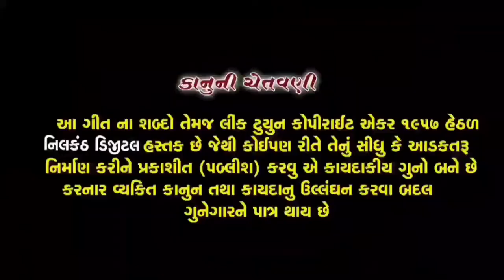Nedroda Ni Hadkaima Rakhajo Mari Laj ||Naresh Thakor New Song 2021 ||Nilkanth Digital...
Lyrics:-  Naresh Thakor

Recording :- Rangat Studio Palanpur

Artist:-

Drone :-

Cemara:-

Video Director:-

producer:- Bharat Thakor Nedroda

Music Label:-Nilkanth Digital

S. P Thanks :- chandan Thakor

                   567 Group and 367 Group

                      YouTube chenal Support

                           Prinsy Studio- Dhuva
                           Tiger Ruhatar - Dharapada
                          Bajarang Studio - Dhuva
                          Ram Studio.         _Dhuva
                         Chamunda Studio - Mota
                          Dhvni Production - Mota
                          Chamunda Studio - Rasana
                         Jamkudi Digital.     - Dhuva
                         Cobara Digital.       - Dhuva

અમારી ચેનલ પર તમારૂ સોંગ રિલિઝ કરી આપીશું

            Bharat Thakor Nedroda
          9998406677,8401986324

Nilkanth Digital -  Nedrodani Hadkaimaa Rakhajo Mari Laaj.
નીલકંઠ ડીજીટલ દ્વારા રજુ થયેલ  હીટ સોંગ  “નેદ્રોડાની હડકાઈમાં રાખજો મારી લાજ ” ને ઓ.ટી.ટી. પ્લેટફોર્મ પર વગાડવા માટે
JIO ટ્યુન માટે લીંક પર ક્લિક કરો અને સેટ કરો

Amazon Music
Digital Distribution by: Loglab Technology LLP.
તમારી રીંગટોન તરીકે સેટ કરવા માટે
AIRTEL  યુઝર્સ  WYNK MUSIC એપ્લીકેશન નો ઉપયોગ કરીને હેલો ટયુન સેટ કરો.
BSNL (EAST) & BSNL (SOUTH) યુઝર ડાયલ ટોન સેટ કરવા SMS કરો BT [CODE] TO 56700
Hadakai Ma Tu Rakhaje Mari Laj 12543821
Mara Bheri Hadkmai Hoy Tu 12543800
Mara Antar Na Orata Nu Dev Tu 12543794

IDEA  તથા  VODAFONE યુઝર ડાયલ ટોન સેટ કરવા નીચે આપેલા કોડ ડાયલ કરો.
Hadakai Ma Tu Rakhaje Mari Laj 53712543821
Mara Bheri Hadkmai Hoy Tu 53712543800
Mara Antar Na Orata Nu Dev Tu 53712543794